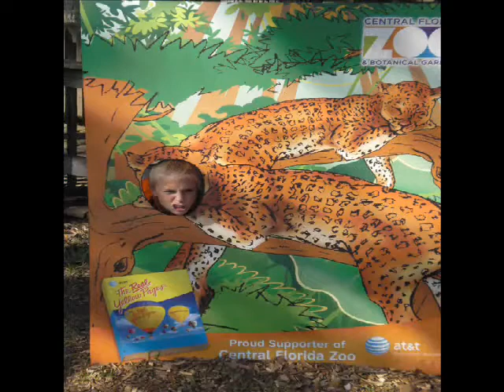Orlando '09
A video of some of the pictures that were taken when I went to Orlando in early October 2009.